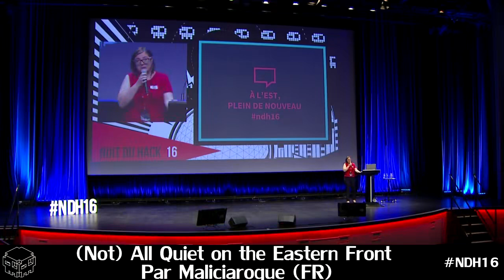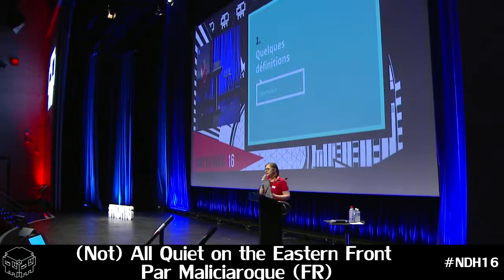Not All Quiet on the Eastern Front, Maliciarogue